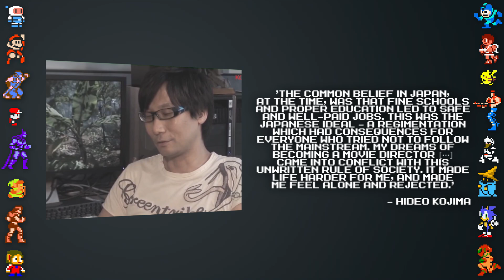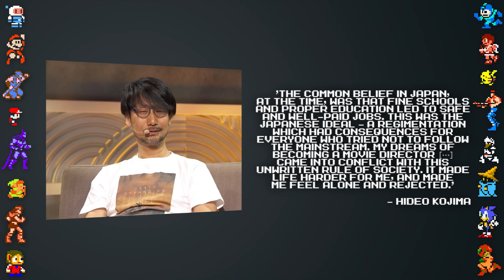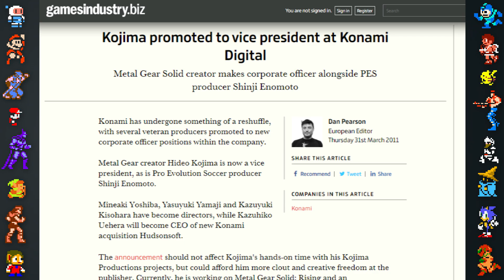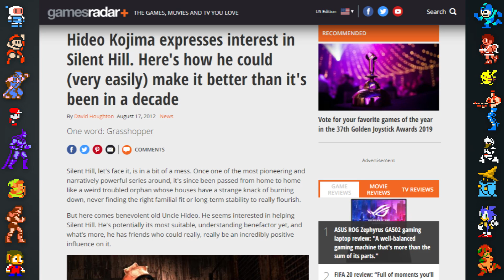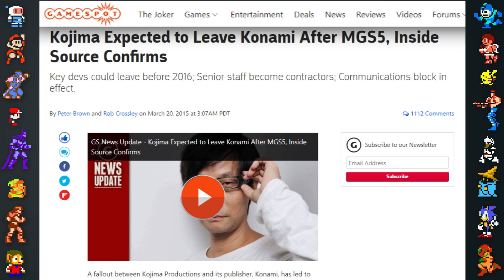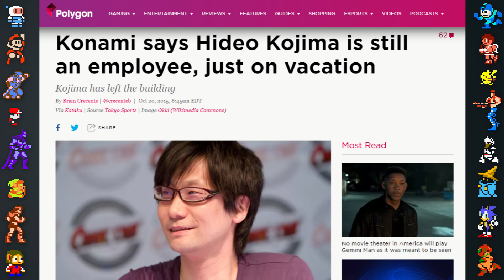Hideo Kojima: From Metal Gear to Death Stranding - Did You Know Gaming? Feat. Furst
In this episode, Did You Know Gaming takes a look at some facts, secrets, and history of one of gaming's biggest figures, Hideo Kojima. In this video we cover everything in Kojima's carrier, from his beginning at Konami, and his impact on the Metal Gear Solid franchise, all the way up to his current title with Kojima Productions: Death Stranding.

Research/Writing by L.D. Murphy
Additional Writing and Video Editing by Forrest Lee

Wolfe, T. (2018). The Kojima Code. Victoria, BC: Tellwell Talent, Inc.
Ogasawara, N. (1995, January). EGM's Nob Ogasawara interviews Mr. Yoshinori "Moai" Sasaki, assistant manager, R & D Dept. VI, Konami Co., LTD. and the "White Shadow" about the work on...Snatcher. Electronic Gaming Monthly, 8(1), 176. (Accessed